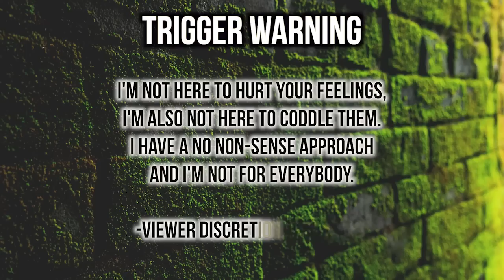“YOU’RE A BAD FATHER” Mother THROWS McD’s At Baby Father For NOT Bringing Food For ALL HER Kids 🥴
TEMU has fantastic stuff

Everything is supper awesome and affordable! Great quality and nice prices!!!

My picks and recommendations：
Laser Hair Removal IPL Hair Removal $47.49💰

•Name : Yvana Romelus
•Stage Name : Thee Mademoiselle
•Nickname : Shortyy/Vava
•Ethnicity : Haitian 🇭🇹
•Birthdate : 1/5/95
•Location : NJ

YVANA ROMELUS OR THEE MADEMOISELLE
162 Elmora Ave